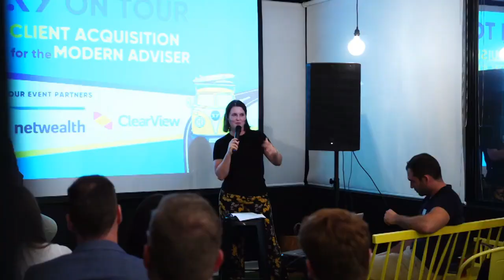Finding your own footing in the Financial Advice industry with Jillian Vestil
Welcome to the Financial Planners South East Asia podcast. A show dedicated to driving the positive evolution of financial advice, specifically within Southeast Asia.

Today we’re with Jillian Vestil from Cebu Philippines. She is a Financial Advisor and Certified Health and Investment Specialist of AXA Philippines.

Jill chats with Gwen about coming into the Financial Advice industry at a young age and how mentorship, self-development and continuous innovation has helped her become a successful Financial Adviser today.